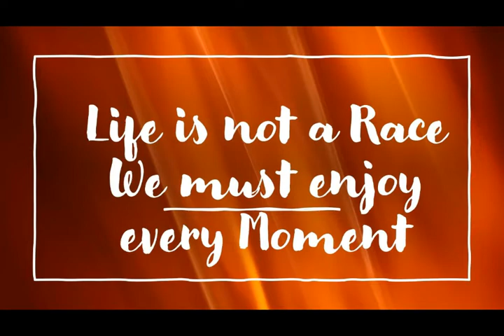When a Prodigy Fights a Former Prodigy ~ 13 Years Old Alireza Firouzja VS David Howell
Chess Prodigy versuus Chess Prodigy
When a Prodigy Fights a Former Prodigy ~ 13 Years Old Alireza Firouzja VS Super GM David Howell
𝙄𝙣𝙨𝙩𝙖𝙜𝙧𝙖𝙢     𝙝𝙩𝙩𝙥𝙨://𝙬𝙬𝙬.𝙞𝙣𝙨𝙩𝙖𝙜𝙧𝙖𝙢.𝙘𝙤𝙢/𝙩𝙚𝙖𝙢_𝙨𝙖𝙙𝙚𝙮/...
𝙏𝙬𝙞𝙩𝙩𝙚𝙧           𝙝𝙩𝙩𝙥𝙨://𝙩𝙬𝙞𝙩𝙩𝙚𝙧.𝙘𝙤𝙢/𝙣𝙚𝙤_𝙙𝙫𝙢_𝙘𝙝𝙚𝙨𝙨
𝙁𝙖𝙘𝙚𝙗𝙤𝙤𝙠 𝙝𝙩𝙩𝙥𝙨://𝙬𝙬𝙬.𝙛𝙖𝙘𝙚𝙗𝙤𝙤𝙠.𝙘𝙤𝙢/𝙗𝙚𝙧𝙣𝙞𝙚.𝙨𝙖𝙙𝙚𝙮